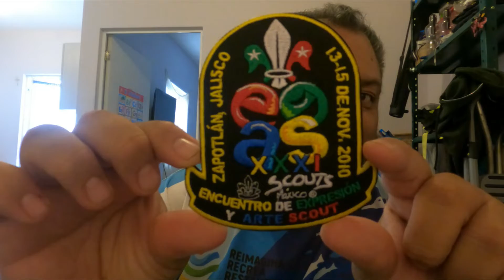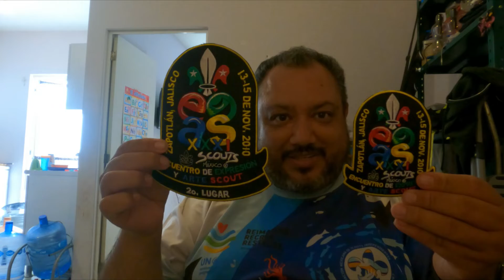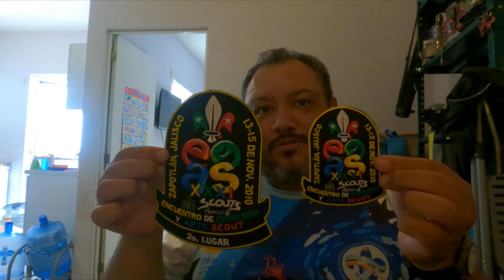Anécdotas scouts EEAS 2010, Zapotlán, Jalisco, México.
Anécdotas scouts, EEAS ZAPOTLAN 2010, Jalisco, México.

Somos una familia scout que pretende inculcar en las personas el amor por la naturaleza a través de los viajes, campamentos, excursiones y salidas a la naturaleza; Así como brindar consejos para hacer mejor, más cómoda e inolvidable tu experiencia al aire libre.
Somos Sergio, Karen, Lila y Leo, acompañados a explorar el mundo!!

Ayúdanos a seguir viviendo y compartiendo experiencias; así como a recorrer mas kilómetros:
Una sola vez:

Un abrazo y un fuerte apretón de mano izquierda.
S.L.P.S. Familia Scouterias.